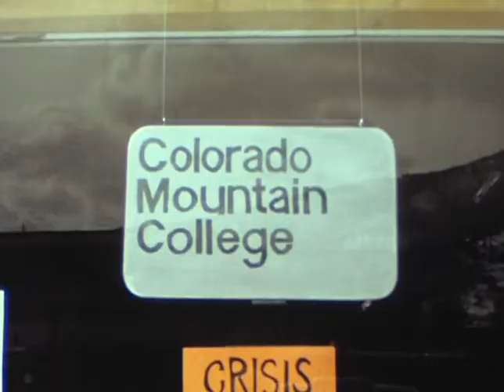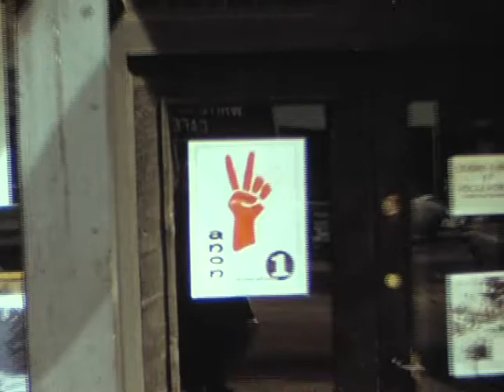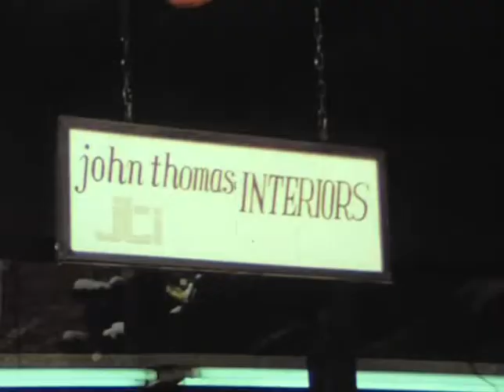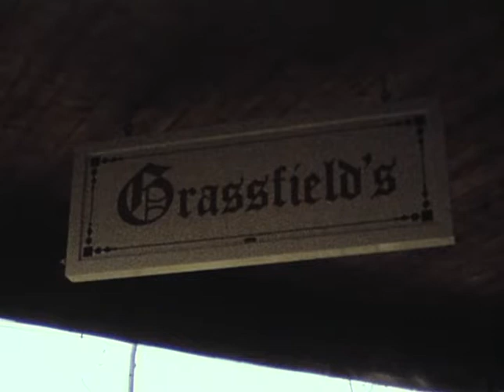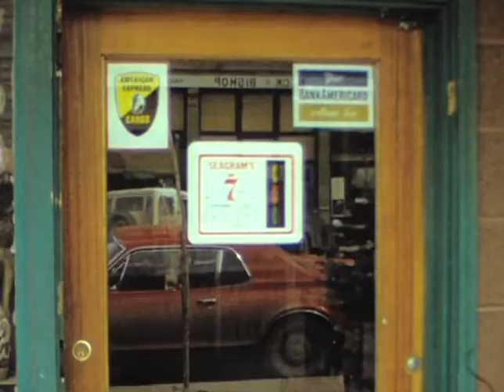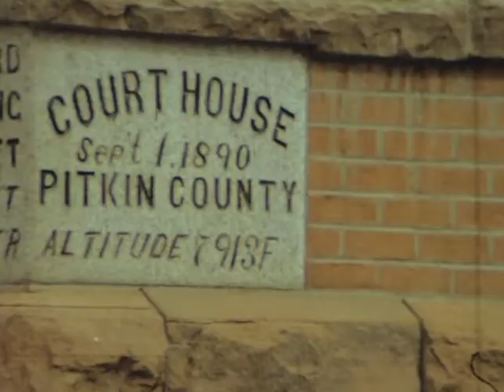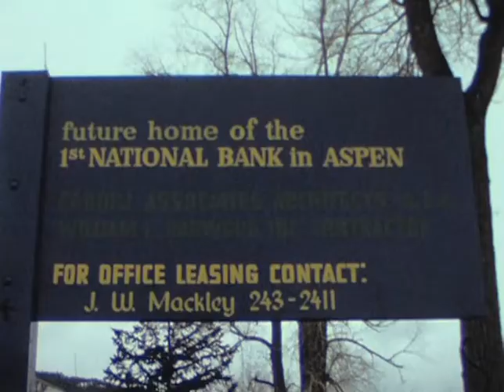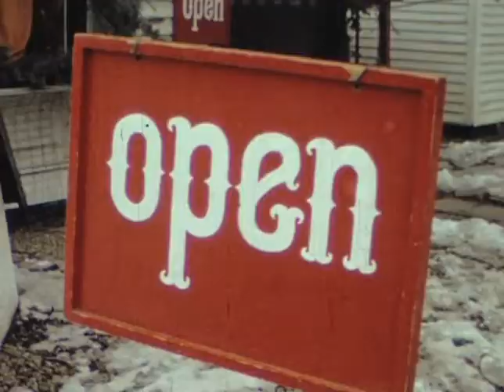Aspen, Colorado, early 1970's film by Bo Bedford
Aspen, People, Places and dogs. Colorado, early 1970's, Colorado Mtn. College Project,
Friends of  Aspen in the 60's and '70's